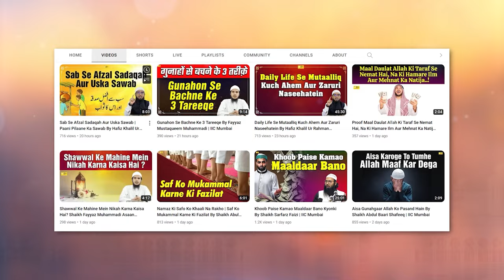Deen Mein Koi Zabardasti Nahi By Hafiz Khalil Sanabili | Quran Ki Baatein Ep. 39 | IIC Mumbai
Bank Account Details:
ILM FOUNDATION
ICICI Bank
Savings account
IFSC CODE-ICIC0001028

Deen Mein Koi Zabardasti Nahi By Hafiz Khalil Ur Rahman Sanabili | Quran Ki Baatein Ep. 39 | IIC Mumbai
JazakAllah Khair